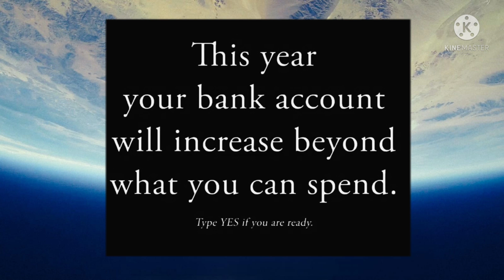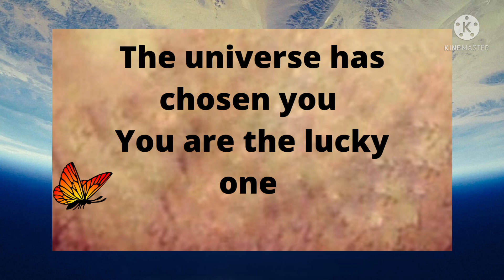🔴Get ready for your Breakthrough 🌈🌈